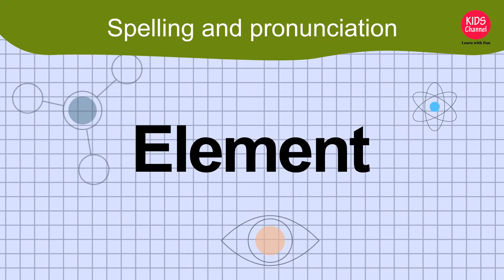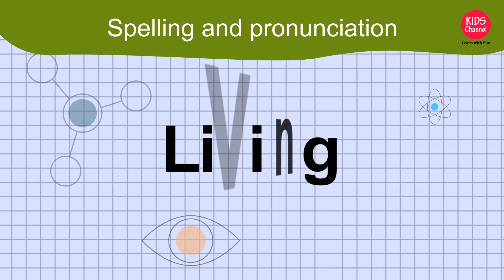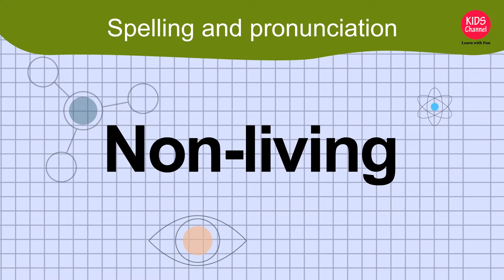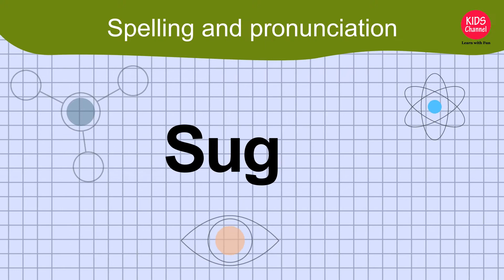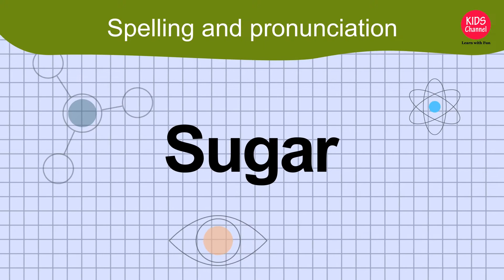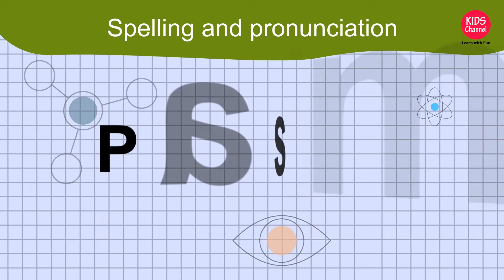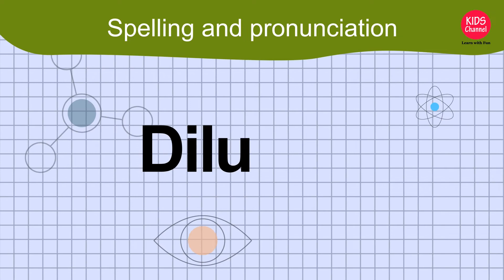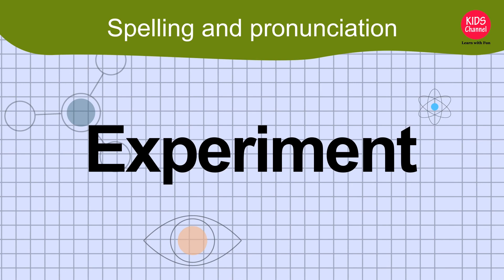Science words spelling and pronunciation-4 | Science words for kids | Kids Channel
Science words for kids to learn spellings and pronunciation.
This video is for kids to learn Science words with fun. You can plug and watch in TV and ask your kids to repeat..